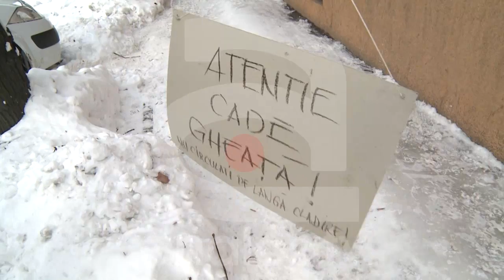ATENŢIE, CAD ŢURŢURI!